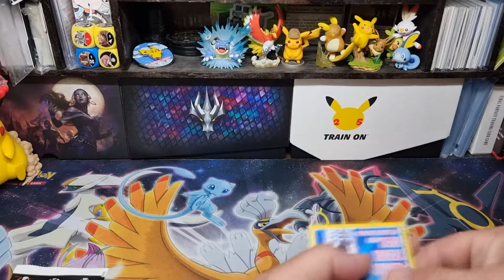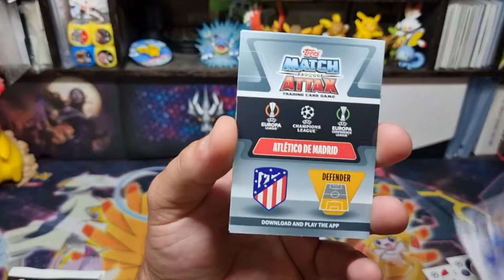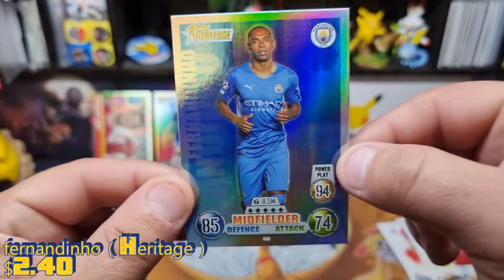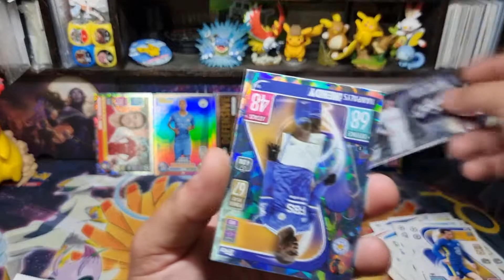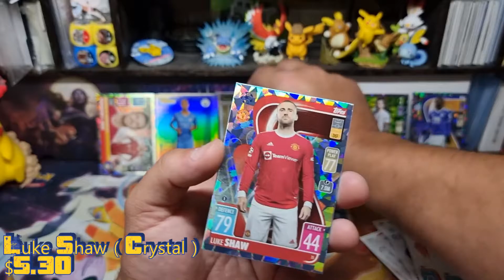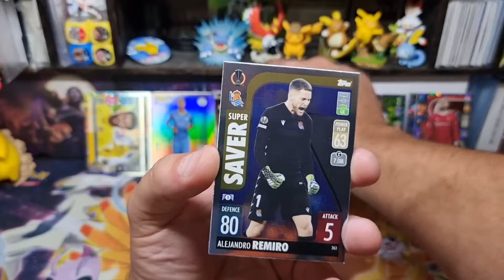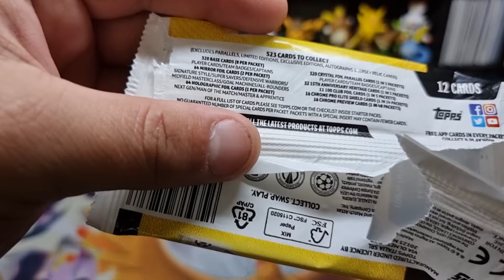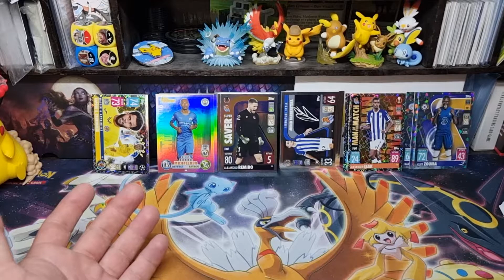Another Cheeky Topps 2021/22 Match Attaxs Opening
here is some match attax i have randomly bought.
Prices are based on the newest price of sold items on TCGplayer.com or EBay, At the time of editing ( plus In AUD )